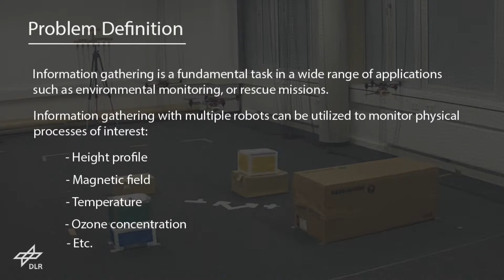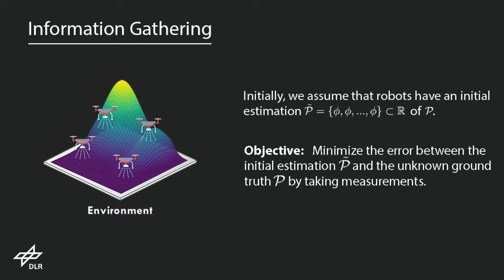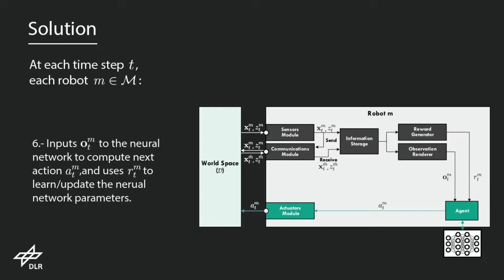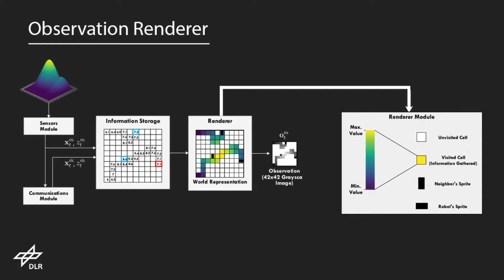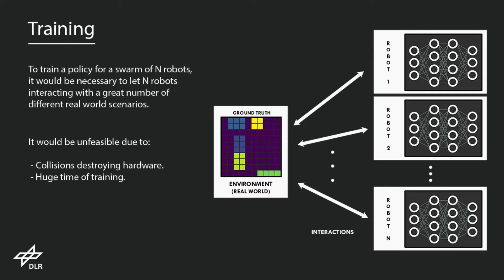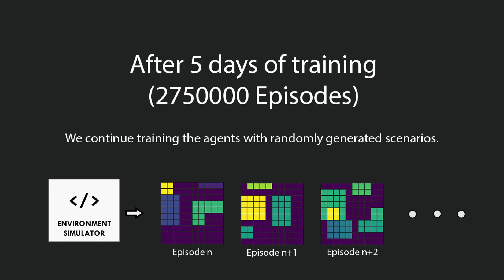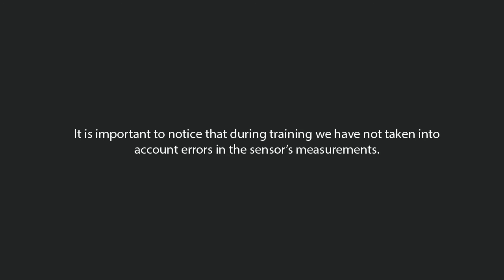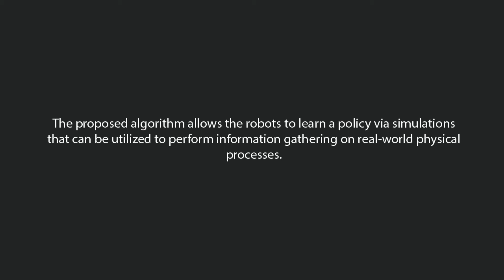DeepIG: Multi-Robot Information Gathering with Deep Reinforcement Learning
State-of-the-art multi-robot information gathering (MR-IG) algorithms often rely on a model that describes the structure of the information of interest to drive the robots motion. This causes MR-IG algorithms to fail when they are applied to new IG tasks, as existing models cannot describe
the information of interest. Therefore, we propose in this paper a MR-IG algorithm that can be applied to new IG tasks with little algorithmic changes. To this end, we introduce DeepIG: a MR-IG algorithm that uses Deep Reinforcement Learning to allow robots to learn how to gather information. Nevertheless, there are IG tasks for which accurate models have been derived. Therefore, we extend DeepIG to exploit existing models for such IG tasks. This algorithm we term it model-based DeepIG (MB-DeepIG). First, we evaluate DeepIG in simulations, and in an indoor experiment with three quadcopters that autonomously map an unknown terrain profile built in
our lab. Results demonstrate that DeepIG can be applied to different IG tasks without algorithmic changes, and that it is robust to measurement noise. Then, we benchmark MB-DeepIG against state-of-the-art information-driven Gaussian-processes-based IG algorithms. Results demonstrate that MB-DeepIG outperforms the considered benchmarks.